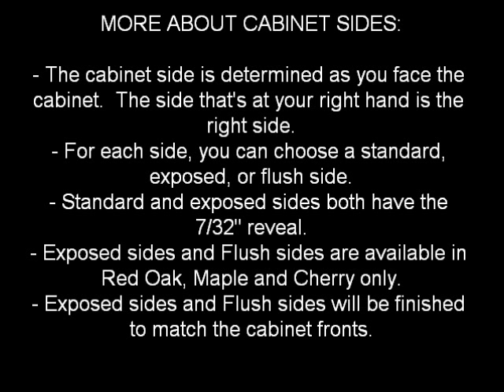Cabinet Side Options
Describes Flush, Exposed and Standard Cabinet Sides on Conestoga Cabinets from The Cabinet Authority